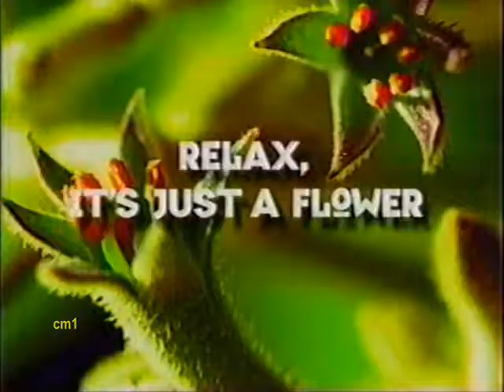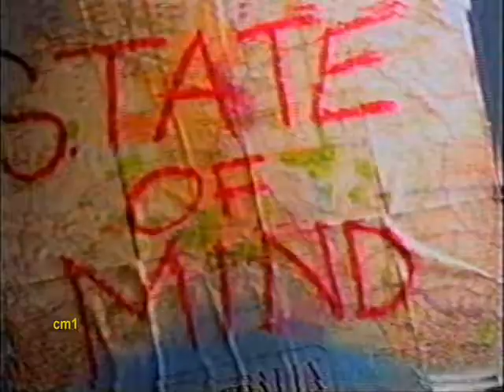September 25, 1998 One Life To Live Part 6